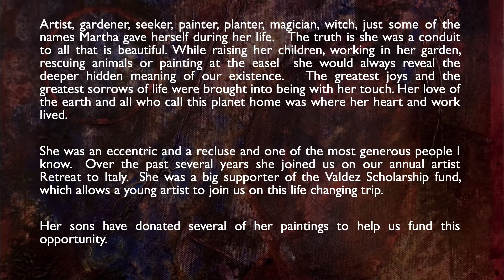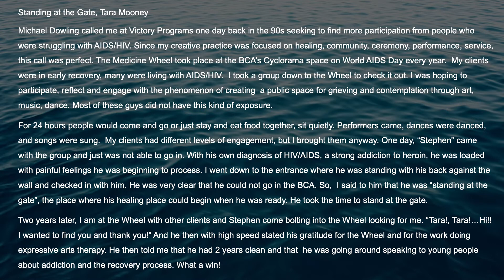IN MEMORIAM/ANNUAL TURNING THE WHEEL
Register today for Turning the Wheel
Wednesday, June 16th 5:30-7:00

This past year we lost three of our SPOKES of Medicine Wheel, Tara  Mooney, Jack Casey and Martha Oldham.  All three of then stayed true to the humble work of changing the world.  They leave a legacy  dedicated to creating a place where each of us can find our own stories, be part of a community of stories and be part of the big story of merely being.  They continue to inform me in all I do.